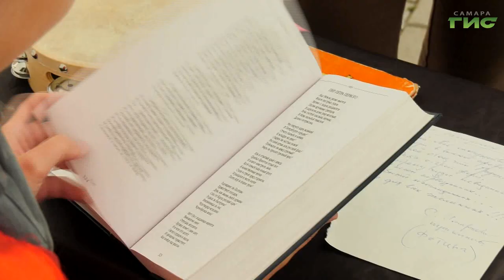В Самаре прошла культурная программа, посвященная Дню русского языка и поэзии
6 июня все любители словесности отметили День русского языка и день рождения "солнца русской поэзии". 224 года назад появился на свет Александр Сергеевич Пушкин, которого принято считать основоположником   русского литературного языка. У памятника Пушкину в одноименном сквере собрались почитатели таланта гения. Ксения Баканова продолжит тему.